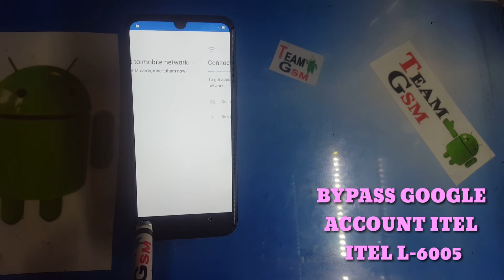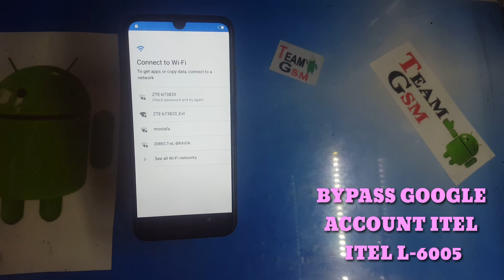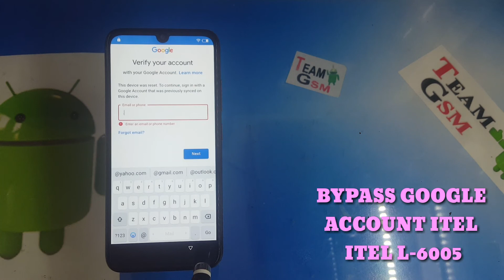HARD RESET ITEL P36 : FORMAT FACTORY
FRP LOCK ALL smartphone
huawei ; samsung : Xiaomi Redmi ; iphone
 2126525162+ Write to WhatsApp